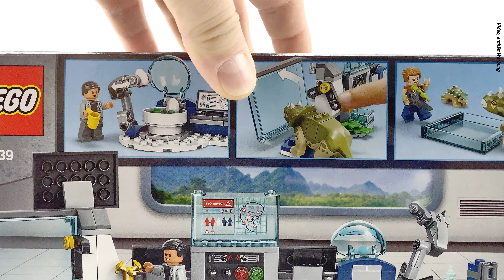LEGO® Jurassic World 75939 Dr. Wu's Lab Baby Dinosaurs Breakout Speed Build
LEGO® Jurassic World 75939 Dr. Wu's Lab Baby Dinosaurs Breakout

Pieces: 164
Minifigs: 2
Price: 19,99€

This dinosaur toy includes a detailed brick-built version of Dr, Wu's lab from Jurassic World so kids can construct new dinosaurs.
Includes intricate lab equipment such as a brick-built incubator for dinosaur eggs, a microscope and adjustable robot arm, and a laptop element
Also includes a window panel with an alert when a Triceratops breaks out of its cage, which includes a "glass wall" with a punch function.
Includes 2 Lego minifigures: Owen Grady and Dr, Henry Wu as well as 2 dinosaur figures: baby Triceratops and baby Ankylosaurus

My videos are meant to help adult Lego fans, as a purchase decision.
As well as to view the desired set in assembled condition.
Make LEGO Speed Build videos on Youtube with passion.

I am grateful for creative feedback.

*Lego Set aus dem Video

*Meine Softbox
*Mein Stativ
*Mein Mac

-Dauerwerbesendung -